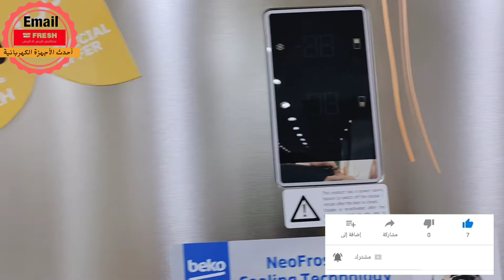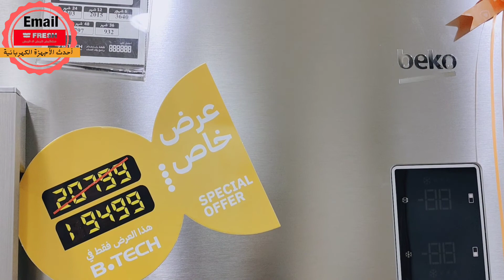ثلاجة بيكو 19قدم نوفروست دايجتال لون فضي 2باب (ثلاجة beko)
ريفيو كامل عن ثلاجة بيكو 19قدم نوفروست دايجتال تاتش لون فضي بابين اهم مميزات وعيوب واسعارها ثلاجة بيكو والتكنولوجيا التي تعمل بها